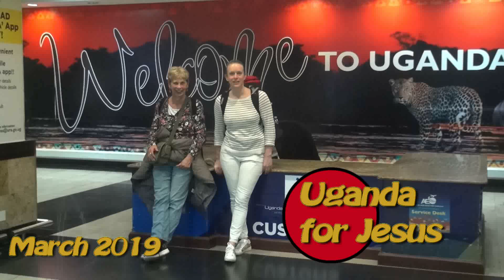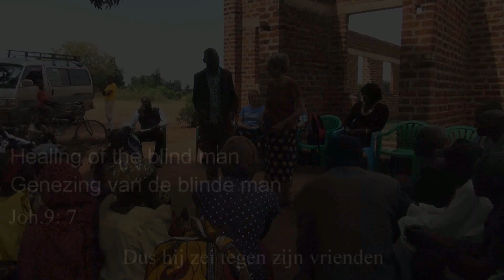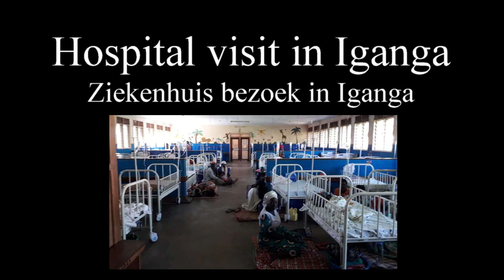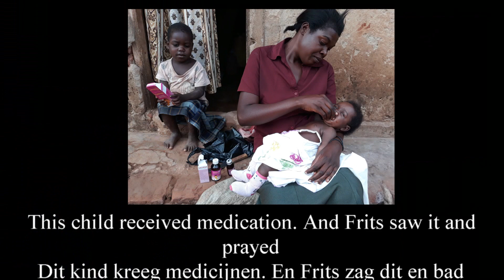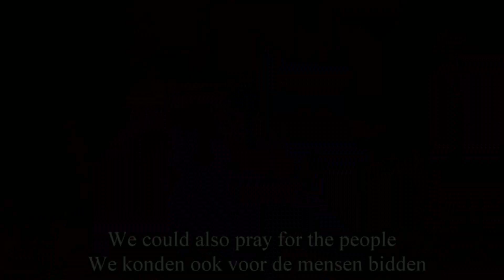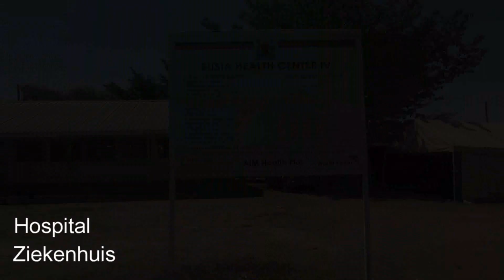Uganda for Jesus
This is a report of our mission trip to Uganda. We had a great time there and experienced the love and glory of King Jesus.
Many sick people were healed in Jesus Name and many came to Christ.
We worked together with the great team from Evangelist Hummer Ochim.

Dit is een beeldverslag van onze zendingsreis naar Oeganda. We hadden er een geweldige tijd en hebben de liefde en de glorie van Koning Jezus ervaren.
Veel zieken werden er genezen in Jezus Naam en velen kwamen tot geloof.
We werkten samen met het geweldige team van Evangelist Hummer Ochim.